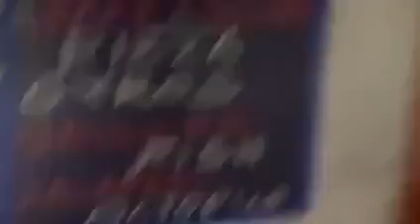Phần Bài Giảng:Viên Giác Kinh 147 Trong Phật Giáo.Người Giảng Kinh Điển:Cư sĩ Đức Hợp(Nguyễn Văn Ly)